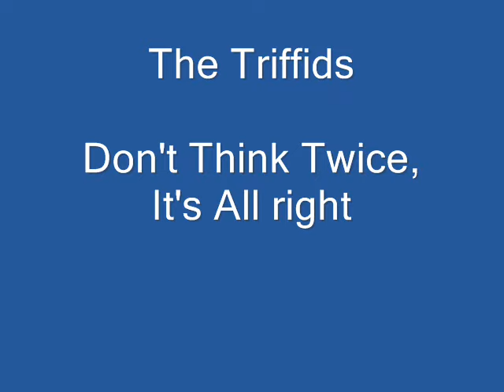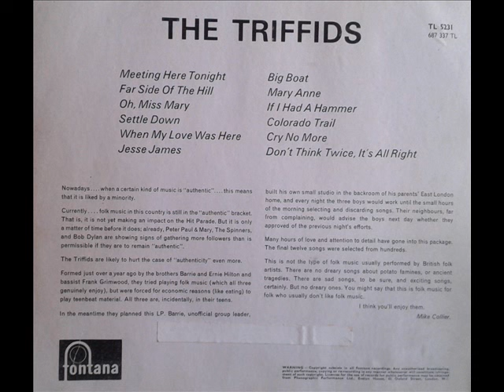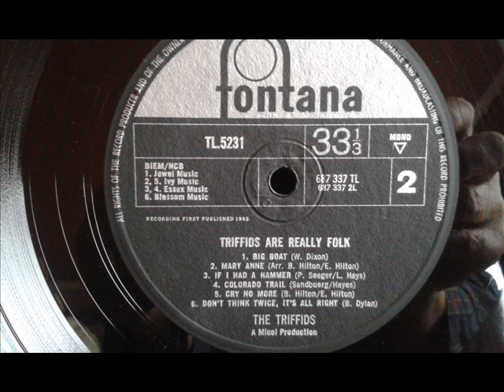Triffids - Don't Think Twice It's All Right - 1965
The Triffids - Don't Think Twice It's All Right - 1965 (Mono) - Fontana Records.

On the record cover it says, "Formed just over a year ago by the brothers Barrie and Ernie Hilton and bassist Frank Grimwood, they tried playing folk music (which all three genuinely enjoy), but were forced for economic reasons (like eating) to play teenbeat material. All three are, incidentally, in their teens.

In the meantime they planned this LP. Barrie, unofficial guitar leader, built his own small studio in the backroom of his parents' East London home, and every night the three boys would work until the small hours of the morning selecting and discarding songs. Their neighbours, far from complaining, would advise the boys next day whether they approved of the previous night's efforts.

Many hours of love and attention to detail have gone into this package. The final twelve songs were selected from hundreds .. Mike Collier"